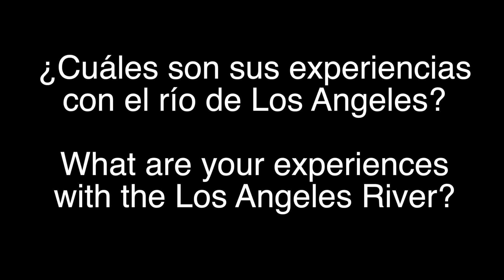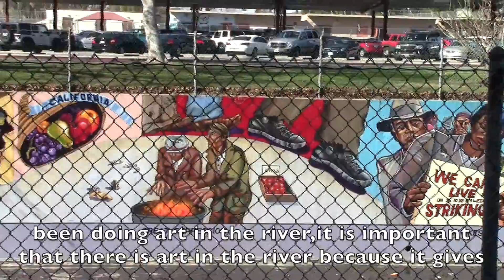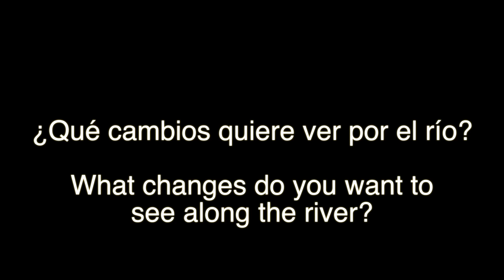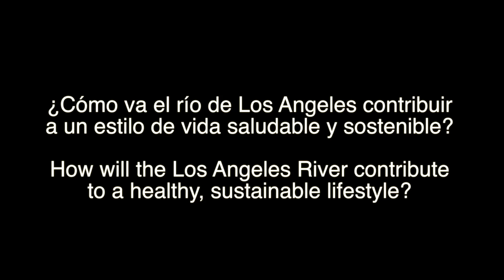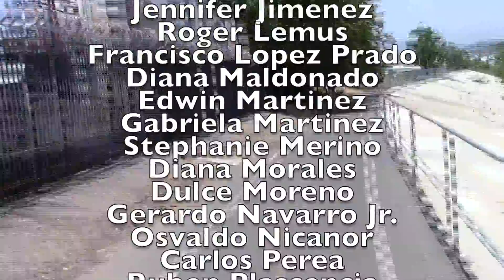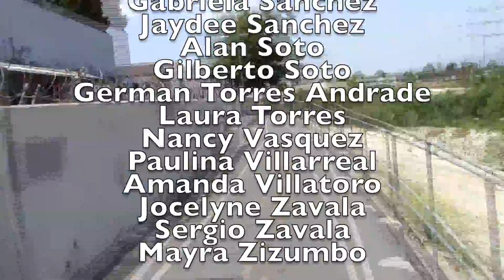Rehabilitación del Rio de Los Angeles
Asian Americans Advancing Justice - Los Angeles and Lincoln High School's youth program V.O.I.C.E. (Victory Over Ignorance through Culture and Education) present "Rehabilitación del Rio de Los Angeles", a social justice documentary investigating the Los Angeles River Revitalization Plan through student, parent, and expert perspectives. The film portrays the thoughts and opinions of the public population in regards to the Los Angeles River Revitalization Plan, revealing the necessity of creating healthier green environments within urban communities in the Greater Los Angeles Area.